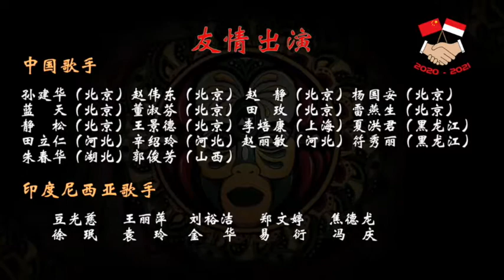夏洪君演唱《划船歌》— 中印尼歌手共同演唱10首印尼歌曲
由印尼华人徐珉 王丽萍共同策划的“辞旧岁 迎新年 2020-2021 中国 印尼 华人网络同唱双语歌曲”活动正式拉开帷幕，有28位来自中国和印度尼西亚歌手通过网络共同参与了此项活动。